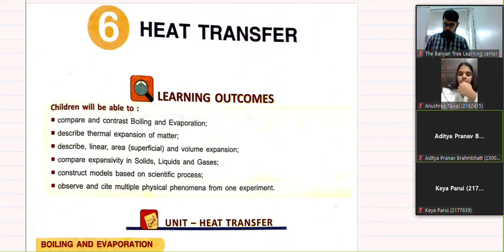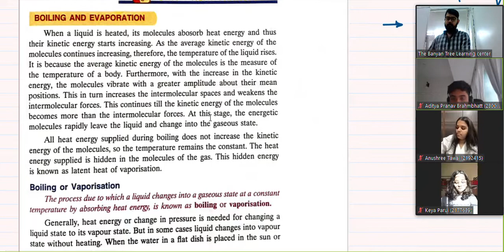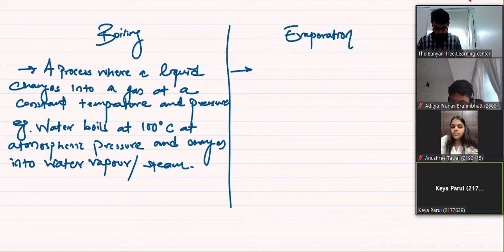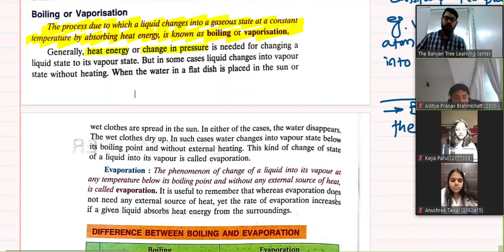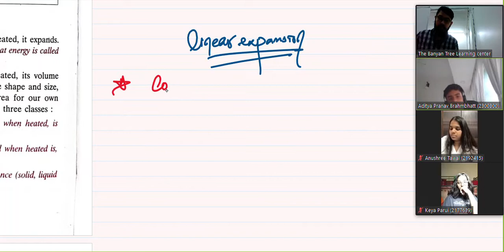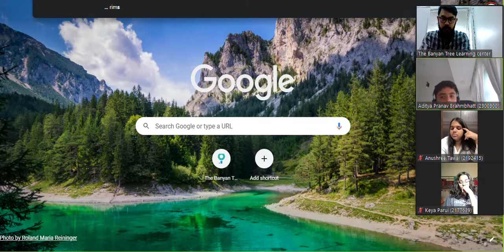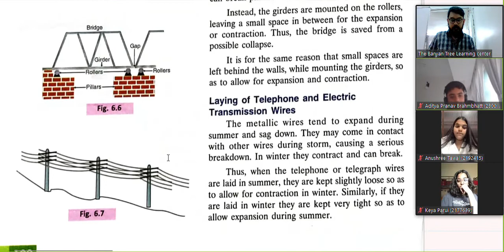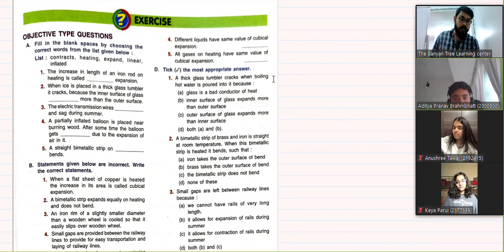VIII ICSE - Physics ch#6 Heat Transfer (2021/22)